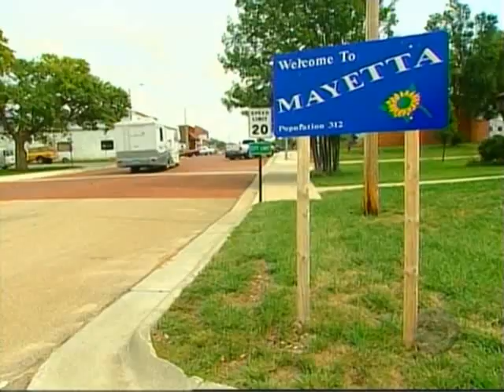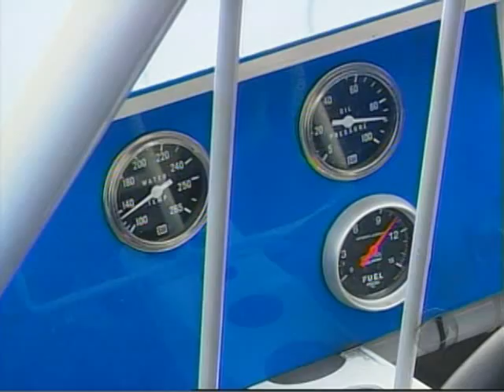Biff Henderson in Mayetta, Kansas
David Letterman Show